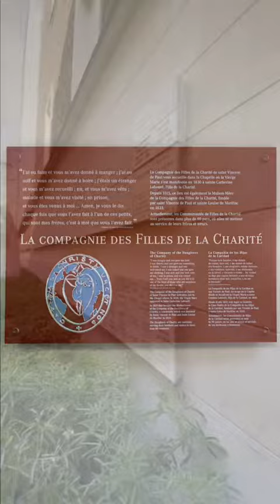Verus Bonifatius # the Company of the Daughters of Charity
Verus Bonifatius, caring people’s wellness with love, was originated from the Company of the Daughters of Charity, more than 100 years ago. In the summer of 2021, with a great honor, Verus Bonifatius revisited the Company of the Daughters of Charity in Paris!

The Company of the Daughters of Charity is a society of Apostolic life for women with the Catholic Church. Founded in 1633, the The Company of the Daughters of Charity has been devoted to serving Jesus Christ in persons who are poor through corporal and spiritual works of mercy.

Verus Bonifatius combines Swiss standards of excellence with a highly renowned team of doctors and psychiatrists to deliver unparalleled medical expertise. At the center of the healing approach is each patient in their entirety. With her highest standards of professionalism, care and confidentiality, Verus Bonifatius guides people back to the core of happy self.